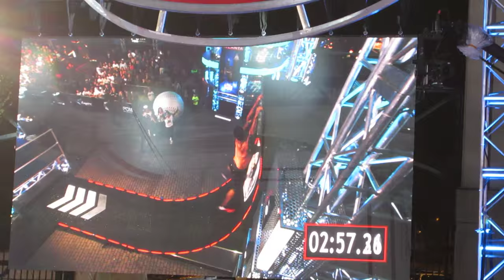Jonathan Ruiz ANW 8 Atlanta Qualifiers